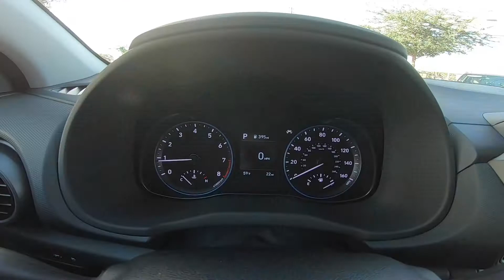2021 Hyundai Kona SE | Chalk White | Black Interior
Take An Inside Out Tour Of Our All New 2021 Hyundai Kona SE / ST#655230